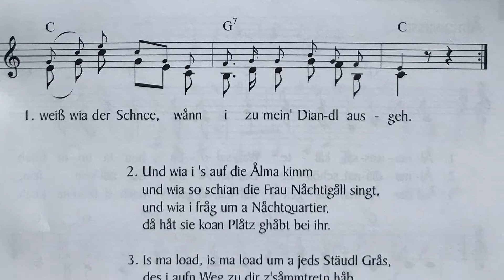Die hohe Alm Nr.8 aus dem Singheft "Steig ma's auffi"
Nr.8 aus dem Singheft "Steig ma's auffi" des Tiroler Volksmusikvereins
Hier gelangst du zu meinen anderen Kanälen